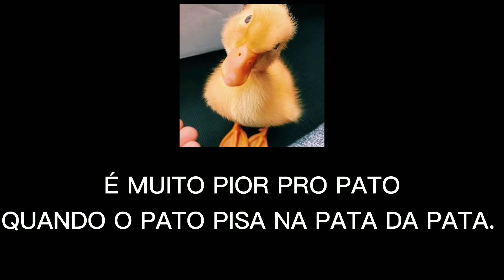Trava - Língua - Pata, Rato e Foca